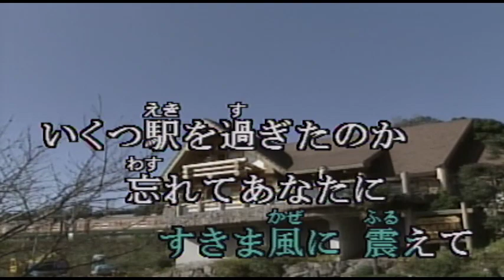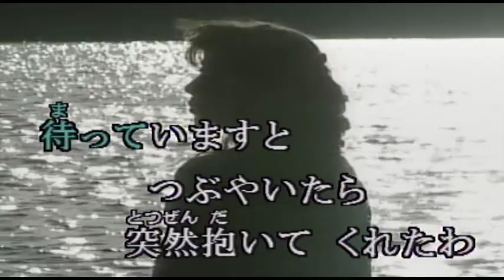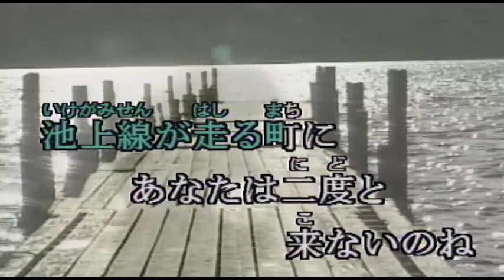（カラオケ） 池上線 / 西島三重子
古い電車のドアのそば・・・
›1975年
›作詞：佐藤順英　　作曲：西島三重子

二人は黙って立っていた
話す言葉をさがしながら
すきま風に震えて
いくつ駅を過ぎたのか
忘れてあなたに聞いたのに
じっと私を見つめながら
ごめんねなんて言ったわ

泣いてはダメだと 胸にきかせて
白いハンカチを 握りしめたの
池上線が走る町に
あなたは二度と来ないのね
池上線に揺られながら
今日も帰る私なの

終電時刻を確かめて
あなたは私と駅を出た
角のフルーツショップだけが
灯りともす夜更けに
商店街を通り抜け
踏切渡った時だわね
待っていますとつぶやいたら
突然抱いてくれたわ

あとからあとから 涙あふれて
後ろ姿さえ 見えなかったの